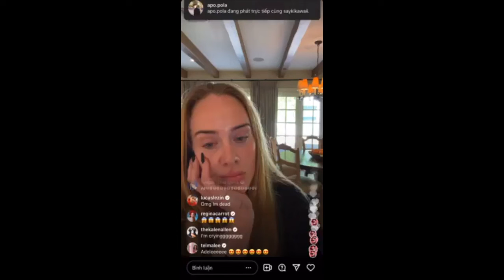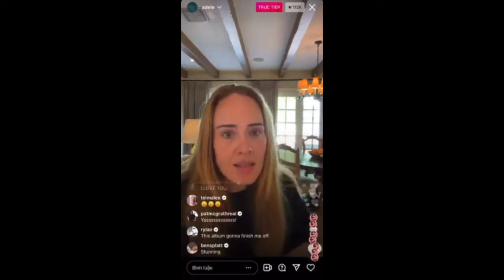Adele - Easy On Me (Leak Part)